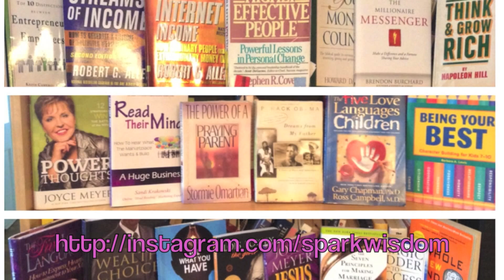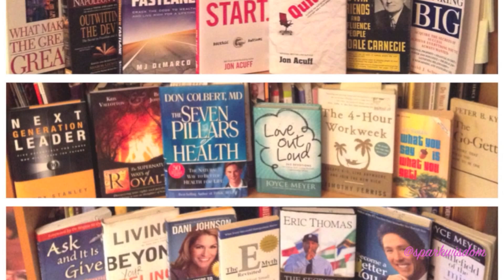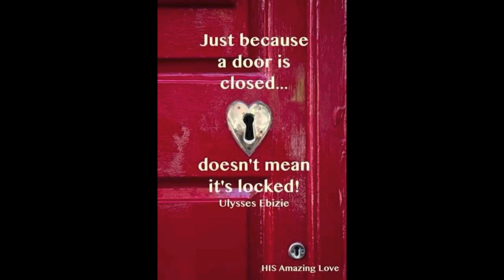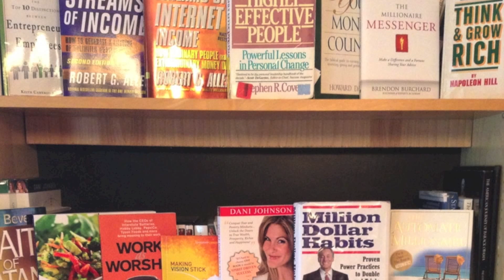[How to] Break and Overcome a Poverty Mentality